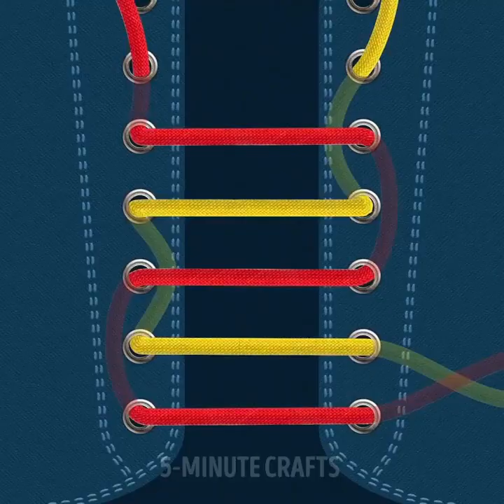25 TRIK GOKIL & KEREN YANG HARUS PRIA TAHU